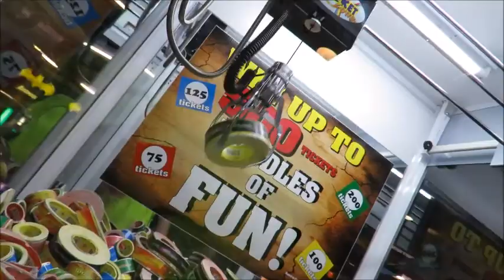CRAZY WEEKEND AT CEDAR POINT! ( Vlog #74)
Whats up Diiulio Nation? Over memorial day weekend my family and i went to Cedar Point! Some of the rides there were crazy, we also got caught in the middle of a rotating thunderstorm! I hope you enjoy!